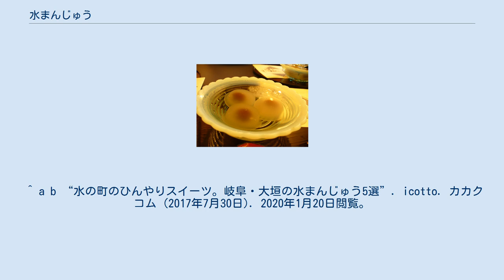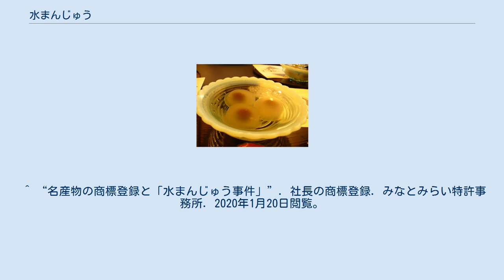水まんじゅう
水まんじゅう（みずまんじゅう）とは、葛粉を生地に使用した饅頭。
岐阜県大垣市の名物として知られている。
 大垣市を代表する和菓子。
柔らかい水まんじゅうを猪口に流し入れて、井戸舟と呼ばれる水槽で冷やしながら販売する様子は、かつては大垣の夏の風物詩であった。
 販売期間はおおよそ4月頃～9月頃。
老舗の販売店としては1755年（宝暦5年）創業のつちや、1798年（寛政10年）創業の金蝶園総本家、1862年（文久2年）創業の餅惣などが知られている。
 同じ葛粉を使用した饅頭には葛饅頭があるが、水まんじゅうは水に強い蕨粉を生地に混ぜている点で異なる。
そのため水まんじゅうは葛饅頭に比して柔らかく、生地が厚くなっている。
葛粉と蕨粉の配合は店ごとに異なるため食感には違いがあり、大垣市で毎年7月に開催される「大垣菓子博」では大垣水まんじゅう製造組合に所属する和菓子店の「食べ比べセット」が販売されている。
 奈良県御所市の「御所まち」では、「大神宮さん」のお祭りが行われる6月16日から夏の間、笹の葉にくるんで冷やした水まんじゅうが地域の和菓子店で販売される。
 大垣は古くから豊富で質の良い地下水に恵まれて「水の都」と呼ばれており、庶民が水菓子を楽しむ風習が江戸時代末期には存在していた。
明治30年頃、和菓子屋の上田文七が葛餅を原型に名水を生かした和菓子を考案し、水に浸けても流れないよう改良したことが水まんじゅうの起源とされている。
 1995年（平成7年）には大手製パン業者が「水まんじゅう」の商標を特許庁に出願。
商標が認められると観光資源が損なわれると判断した地元業者らは、対策委員会を設けて「発祥の地」である証明書を集めて異議申し立てを行った。
その結果申し立てが認められ、出願は取り下げられた。
 ^ a b “水の町のひんやりスイーツ。岐阜・大垣の水まんじゅう5選”. icotto. カカクコム (2017年7月30日). 2020年1月20日閲覧。
 ^ a b c d e f g “水まんじゅう”. 大垣市 (2009年3月10日). 2020年1月20日閲覧。
 ^ a b c “もっちり、ぷるん食感♪大垣の銘菓、ひんやり「水まんじゅう」を食べ歩き”. ことりっぷ. 昭文社 (2018年6月30日). 2020年1月20日閲覧。
 ^ “食探訪：御所まちの夏の風物詩 あけぼ乃 ササ巻き水まんじゅう” (日本語). mainichi.jp. 地方版／奈良. 毎日新聞 (2020年7月10日). 2021年8月27日閲覧。
 ^ “名産物の商標登録と「水まんじゅう事件」”. 社長の商標登録. みなとみらい特許事務所. 2020年1月20日閲覧。